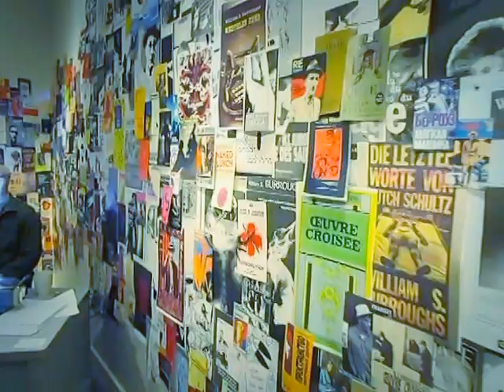William S. Burroughs - Speaking Effigy Installation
This multi-media installation was created by artist/curator Yuri Zupancic for the Lawrence Arts Center exhibition 'William S. Burroughs / Creative Observer' 16 Jan - 2 Mar 2014 in Lawrence, Kansas.  Burroughs spoke of achieving immortality through his works and this installation is, in part, a nod to that goal.  The hat and coat were once worn by Burroughs and loaned courtesy the Estate of William S. Burroughs.  The collage is composed of hundreds of different book covers of Burroughs' novels, etc.

Special thanks to video technician Perrine Wettstein of London, Lawrence Arts Center Staff: Ben Ahlvers, Jeremy Rockwell, Steffani Day, and to Kathelin Gray for producing the source footage at a reading at Institute of Ecotechnics in Santa Fe in 1983.